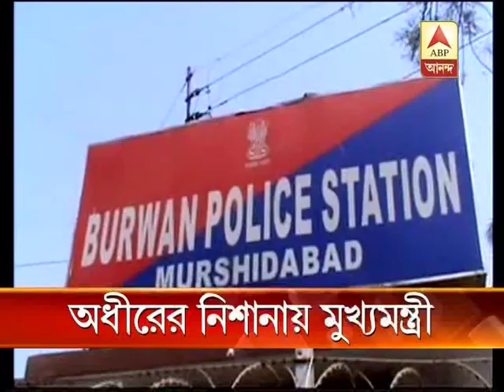Alleged rape and murder in Kharjuna: Adhir slams Mamata